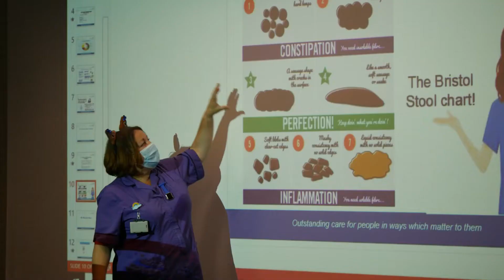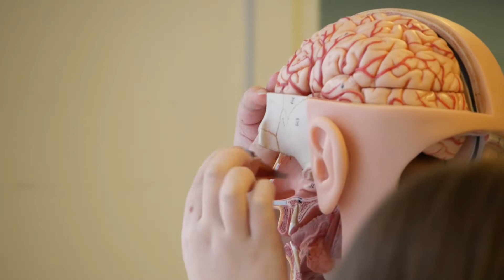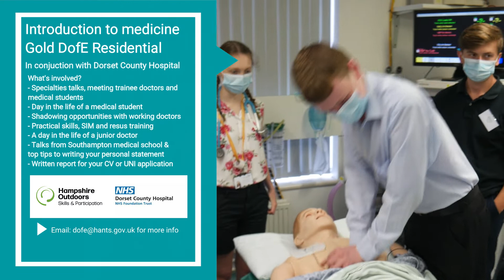Gold DofE Residential - Introduction to Medicine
A Gold DofE Residential open to all those aged 16+. Perfect for those looking to progress their understanding and experience in medicine before applying to a school of medicine or university place.